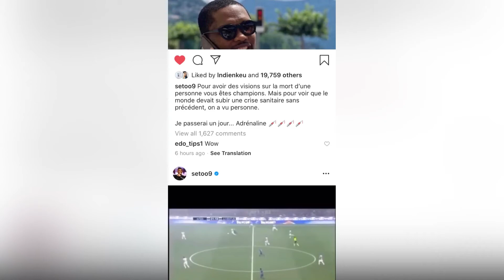🛑Gros Clash: Samuel Eto’o , VS Pasteur Chris Joshua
Un pasteur aurait predit des choses pas cool sur Samuel Eto’o fils. Notre ancien footballeur d’origine Camerounaise 😘